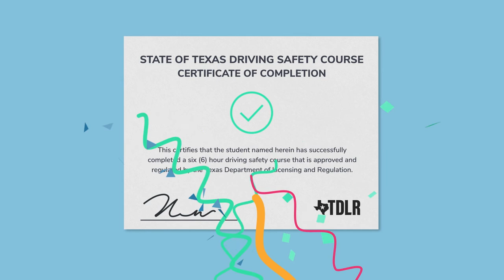Audio First Defensive Driving Course in Texas (Short)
For the fastest and easiest way to dismiss your ticket, enroll in Aceable’s Audio Defensive Driving Course in Texas.

Our interactive audio-first course will help you finish the course while you walk the dog or do the dishes!